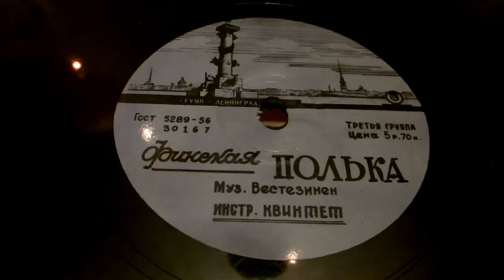Финская полька ,муз.Вестизинен,инстр.квинтет. 78 об в мин,радиограммофон "Юбилейный" 1957г